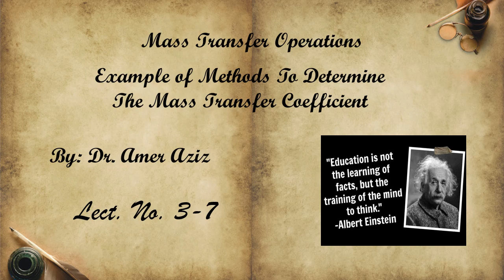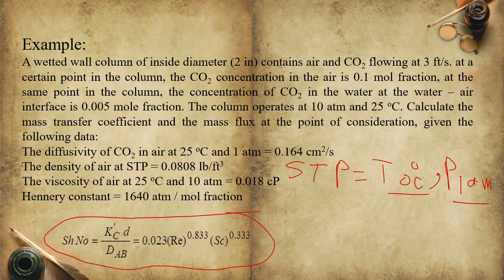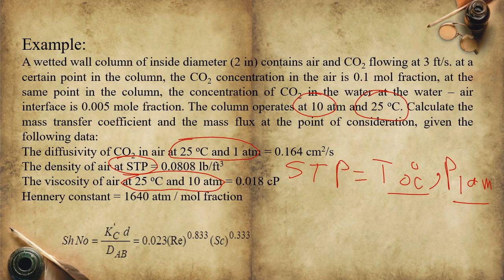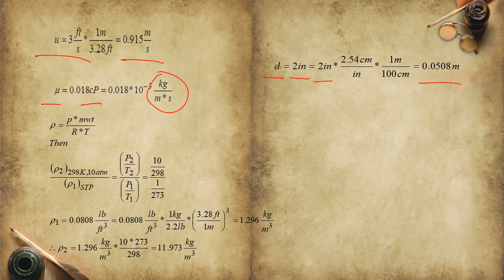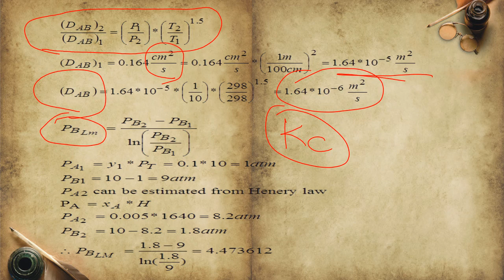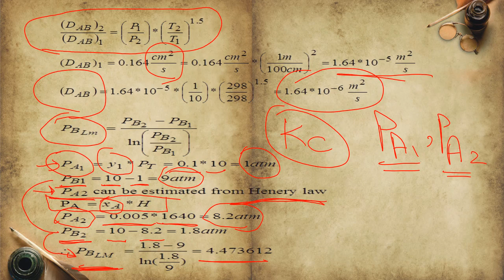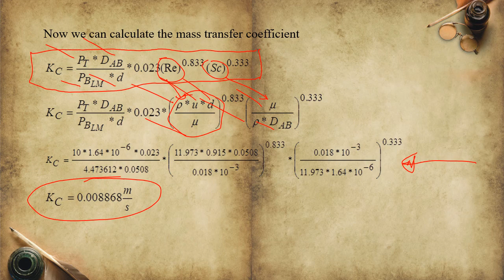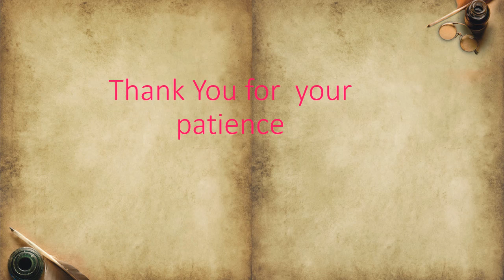Mass Transfer Operations Example of Methods To Determine The Mass Transfer Coefficient Lec.No. 3-7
Mass Transfer Operations Example of Methods To Determine The Mass Transfer Coefficient Lec.No. 3-7 By Dr Amer Aziz